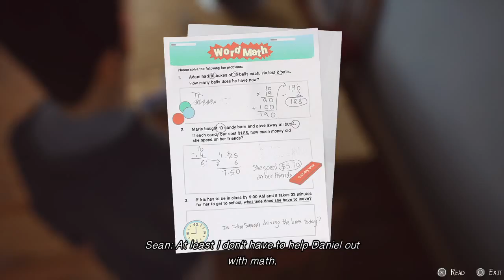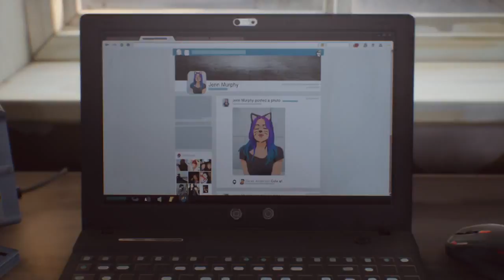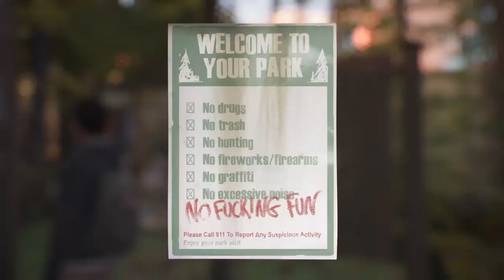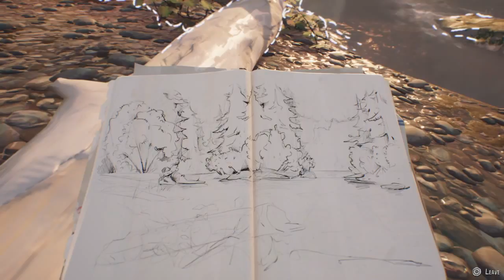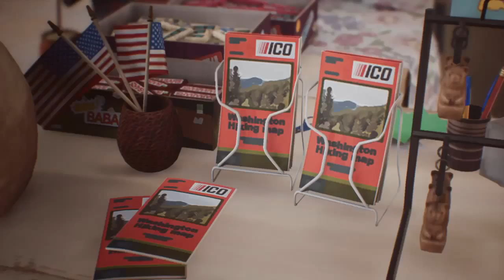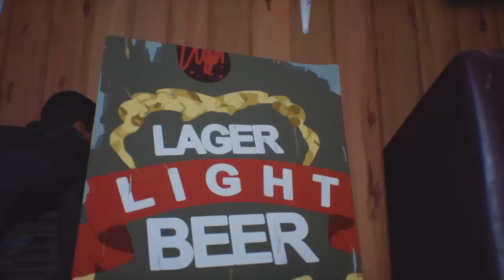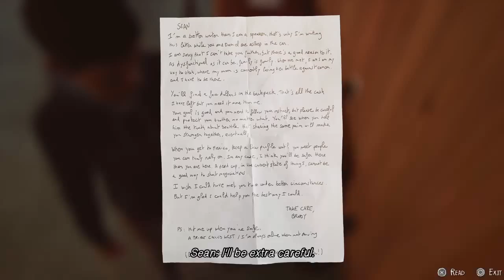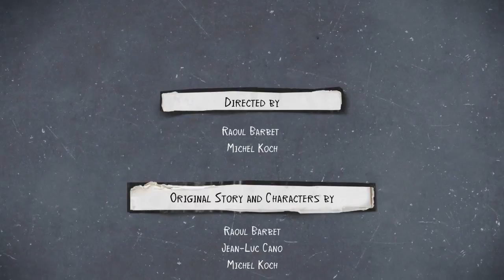Life Is Strange 2 Stream Episode 1 Sean And Daniel's Journey Begins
I'm a guy who makes YouTube videos for fun and a gamer

Loves: Big Hero 6, Yandere Simulator and Danganronpa and a lot of Genres

Hates:nothing much

If you want to make a request for a game I should play then go ahead and send one